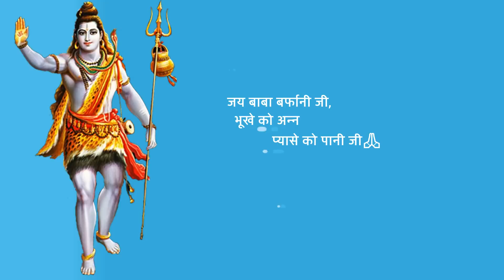Shri Amarnath Ji Yatra 2022 | अगले हफ्ते का यात्रा परमिट है क्या हमें अभी यात्रा पर निकलना चाहिए?